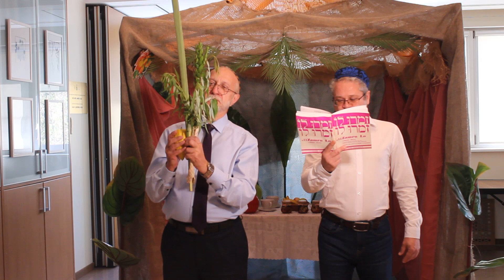Мицва о Лулаве